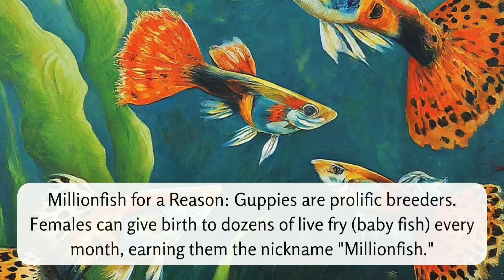Guppy Fish Facts